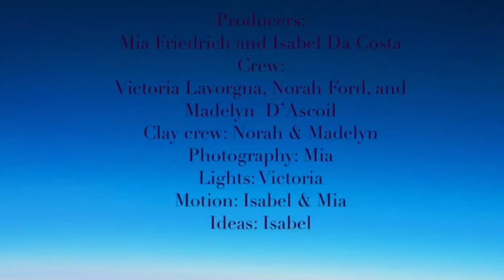Madelyn, Norah, Mia, Victoria & Isabel - The Turning of The Water Bottle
Madelyn's animation portraying a water bottle interacting with clay characters. Made at the Madison Arts Barn's Animation Camp Aug. 2022.